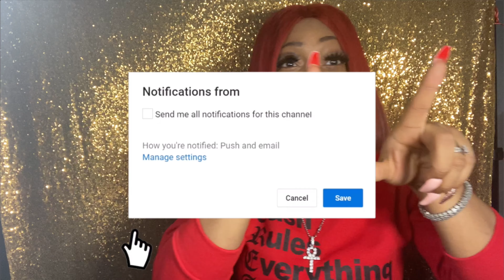Re-Open Day Annoucment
In this episode Jah announces her re opening day of her nail salon!!!